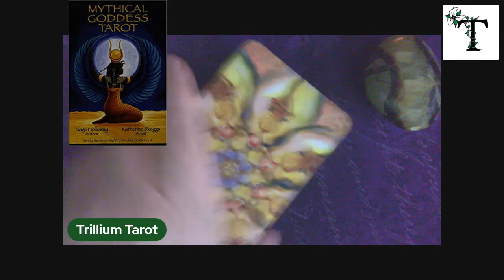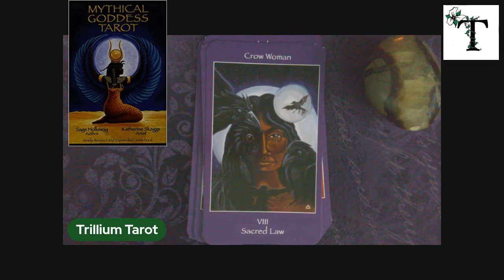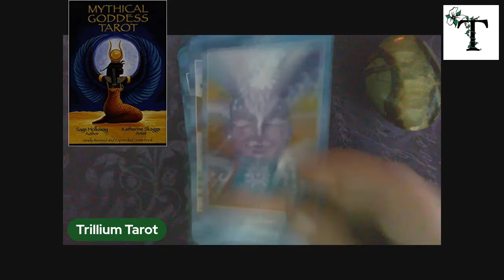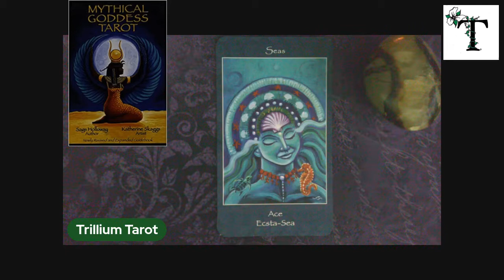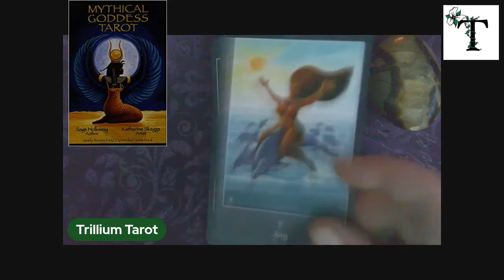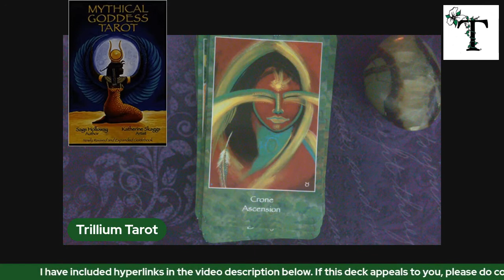Mythical Goddess Tarot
Please do remember "thumbs up" to help the channel - I'd greatly appreciate it!

This deck can be found at Amazon

By special request, I did post my Tarot Quick Reference Guide to my Etsy shop, created especially for this purpose.  The 102-page PDF document is available for instant download, and can be found

If you would like to see a sample of the Table of Contents and some additional pages before purchasing, visit my website and click the button on the right-hand side of the screen (big green button, capital letters that say "VIEW SAMPLE"... you can't miss it).

I do post affiliate links on my website, so if you do make a purchase of a deck after viewing a video, you would be supporting the channel if you purchase through the affiliate link.  You aren't paying more for the item - it's built into the costs of listing with that specific selling channel.

Stephanie